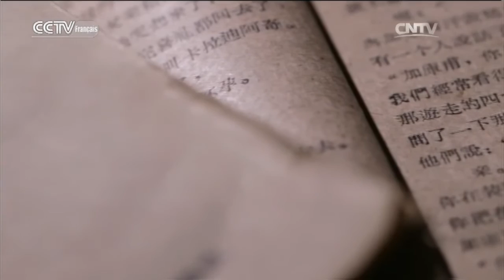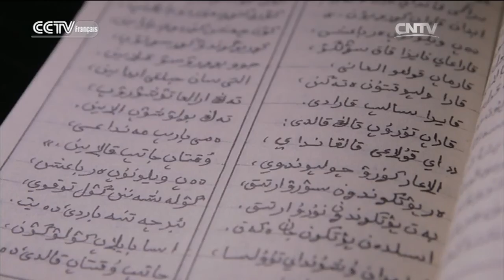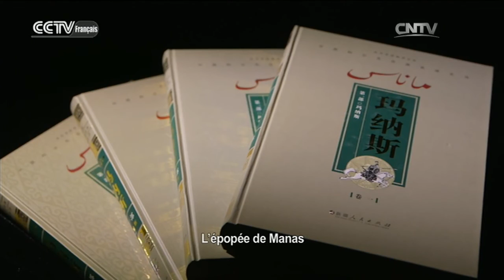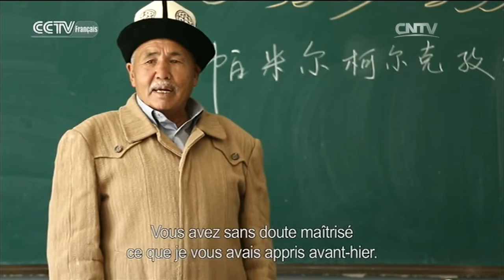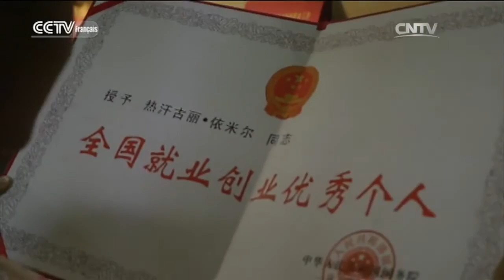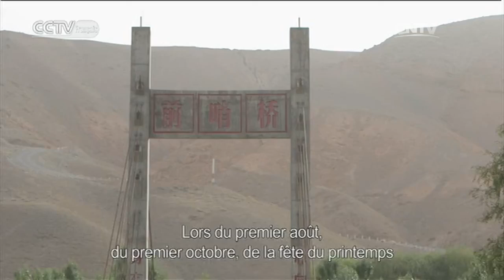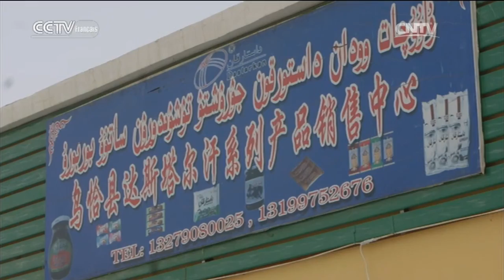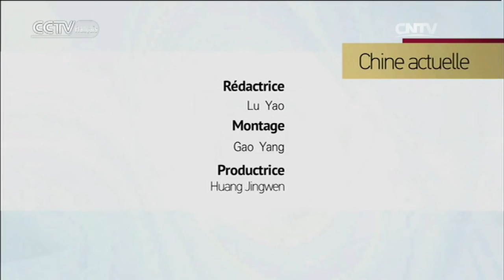Voyage dans le Sud du Xinjiang Episode 3 Pays des montagnes